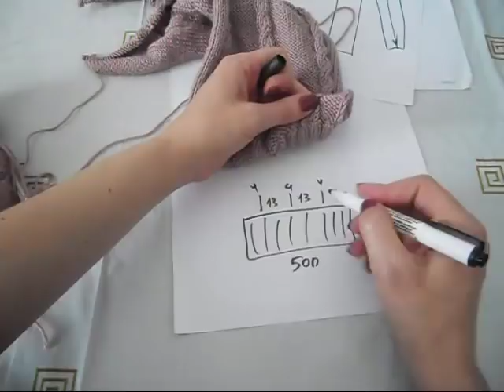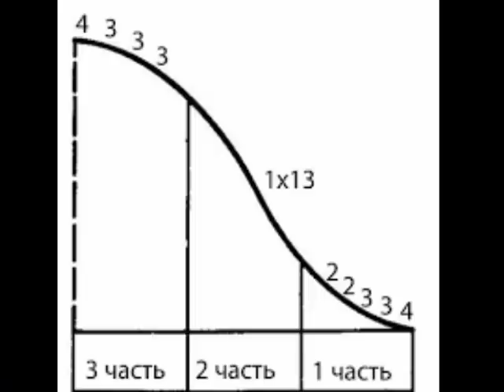СВИТЕР С КОСОЙ.НАЧАЛО ВЯЗАНИЯ. РУКАВ.